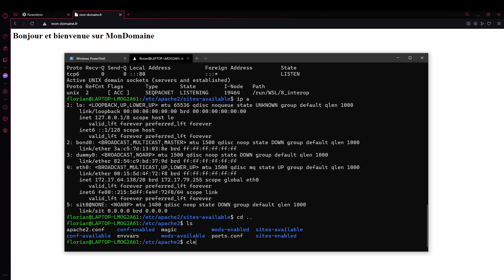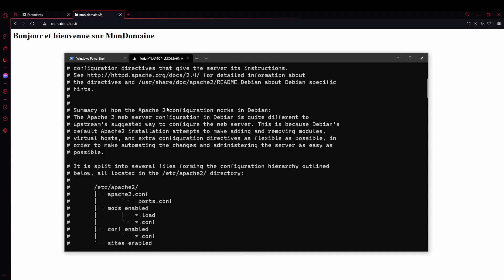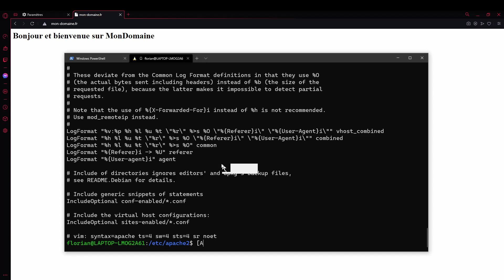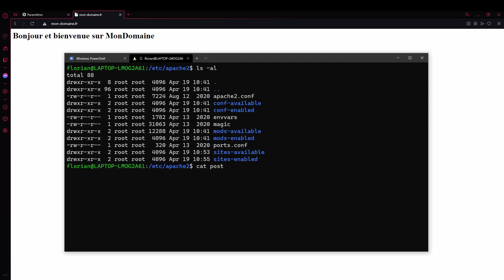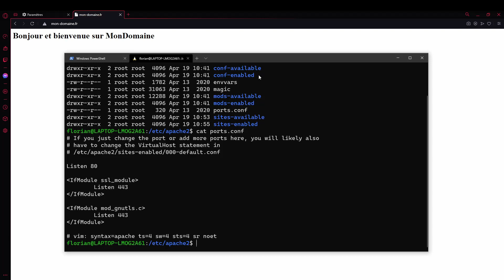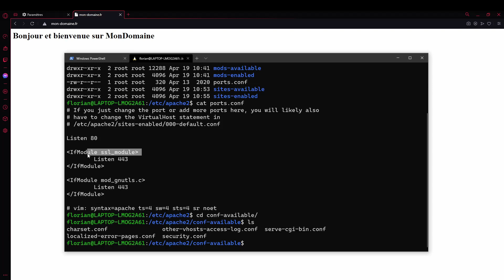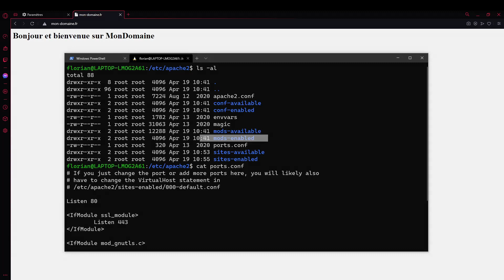WSL2 #8 Apache configuration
Explication des fichiers de configuration du serveur Apache2